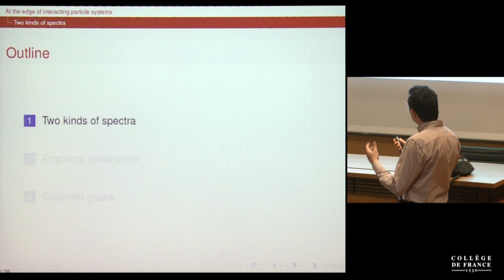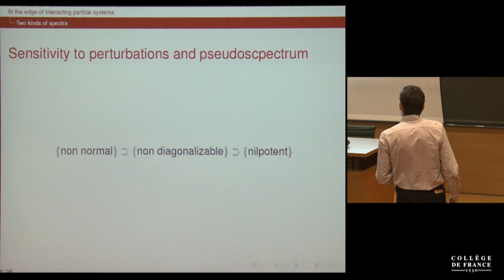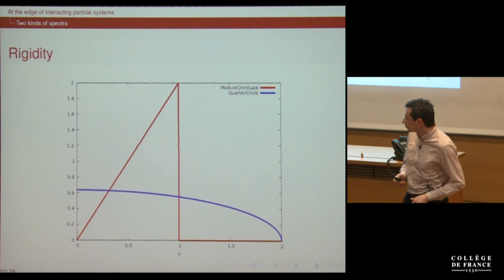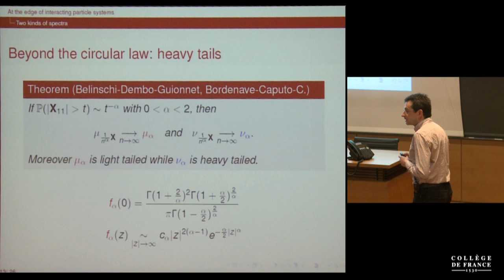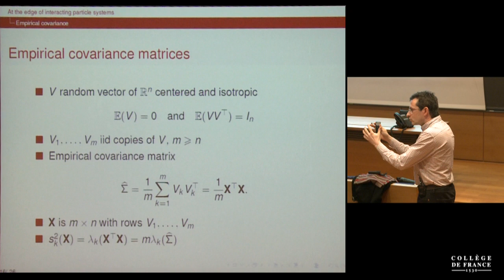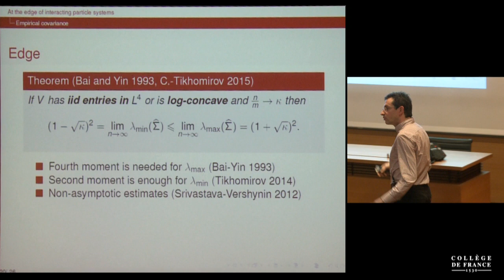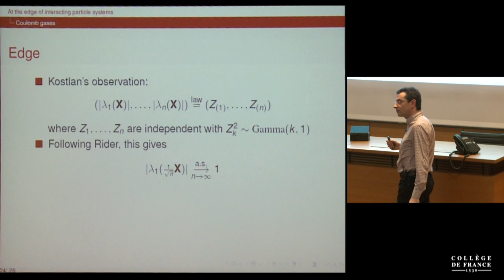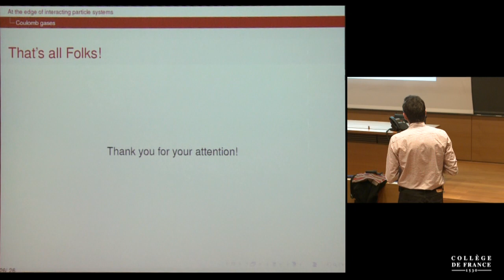Mathématiques appliquées (10) - Pierre-Louis Lions (2015-2016)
Séminaire du vendredi 18 mars 2016 : Au bord de certains systèmes de particules en interaction issus ou inspirés par des modèles de matrices aléatoires

Intervenant(s) : Djalil Chafaï, Ceremade, Université Paris-Dauphine